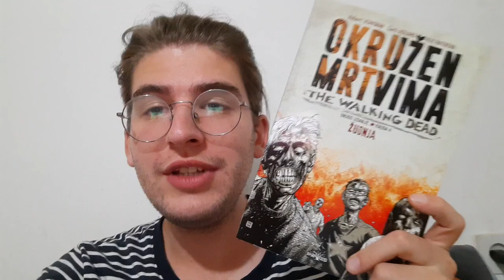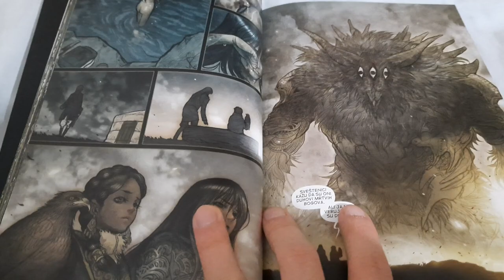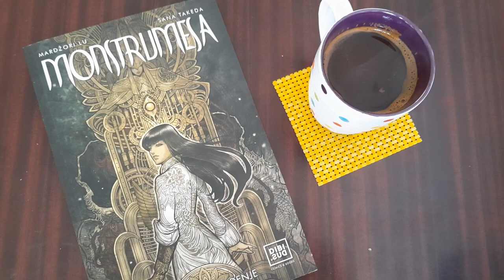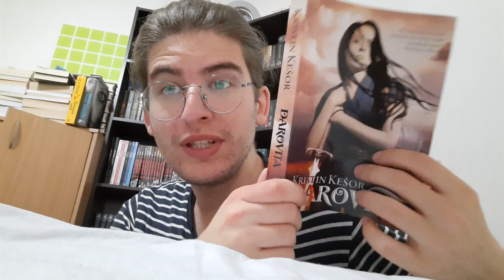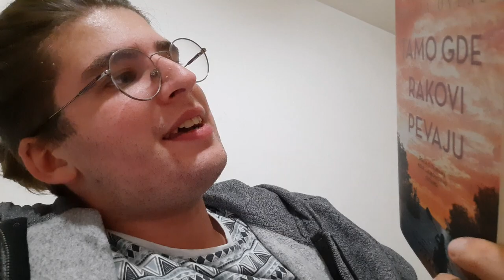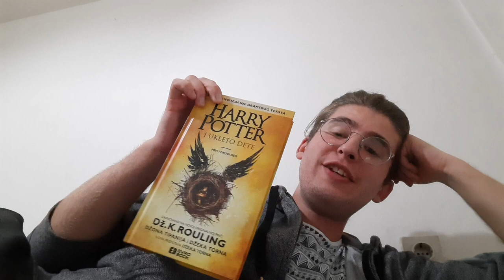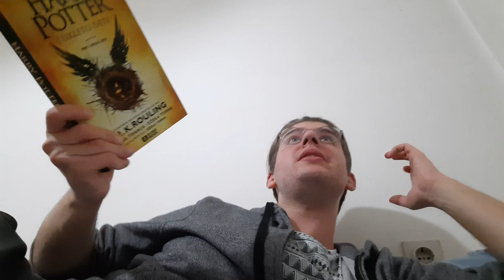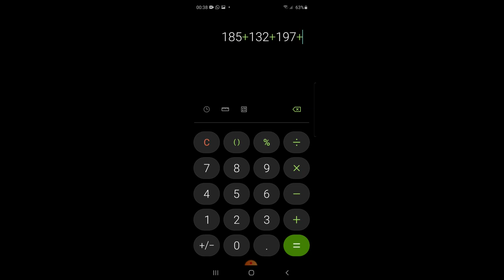Čitalački vlog - 500+ stranica u jednom danu!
Veeeeelika greska. Marijin profil je @distance.your.shelf
Mnogo me je sramota na ovome 😭 zapratite je, prezabavna je

Ako vas zanima kako sam tako brzo preslušao polovinu audioknjige, to je zato što slušam na brzini x2. Meni lično odgovara, vrlo mi je lako da pohvatam sve, čak i dok radim nešto drugo.